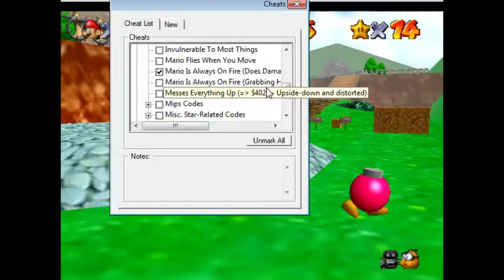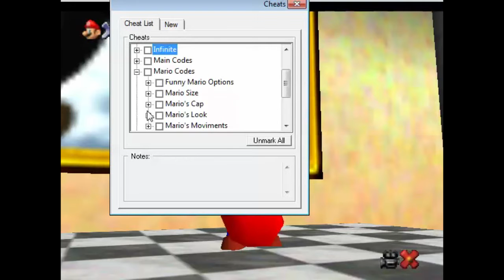Project Nuzlock - Super Mario 64 Part 3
This is a new project I'm working on, in which I play a game and put myself through various challenges in order to finish each level. In this case, I will go through a different challenge for each mission. There aren't enough challenges for every mission in the game though, so at points I will be doing challenges I've already done on another level.

Here are all the challenges featured in this series:
MARIO CAMERA: I have to play the mission with the Mario camera (instead of the Lakitu camera).
100 COINS: I have to collect the 100 Coin Star before I complete the mission I actually entered.
BUDDHIST RUN: Complete the mission without collect any coins or defeating any enemies.
PACIFIST RUN: Complete the mission without defeating any enemies.
MINIMALIST RUN: Don't do anything not required for the mission.
NO DAMAGE RUN: Don't take any damage.
MARIO CLONE: Two Marios are onscreen at once and I have to control both of them.
STRANGE JUMPING MARIO: If Mario jumps too high, he loses half his health.
FAST MARIO: Mario is faster than normal.
EXTREME SLIPPING: If Mario slips off of a slope, he goes flying and usually dies.